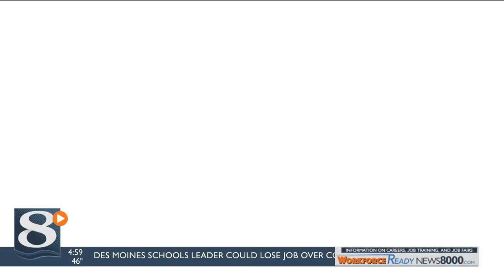Automatic sprinker systems to again be required in new multi-family buildings in Wisconsin